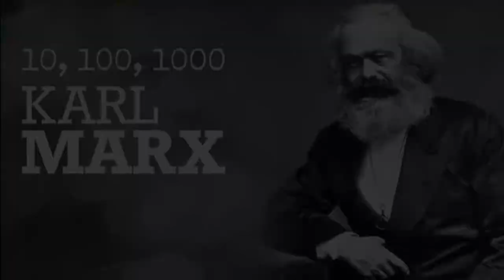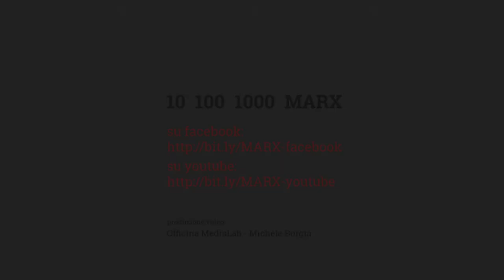Interventi e repliche fine prima giornata convegno 10 100 1000 MARX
Convegno 10, 100, 1000 Marx

Interventi e repliche fine prima giornata

Luca Basile
Roberto Finelli
Maria Russo

I video di tutti gli intervent al convegno
sono in playlist anche su FaceBook: